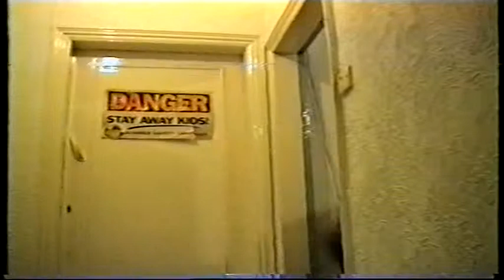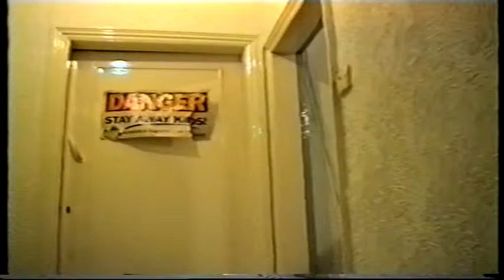Jeans McFaddon & The Big Moustache